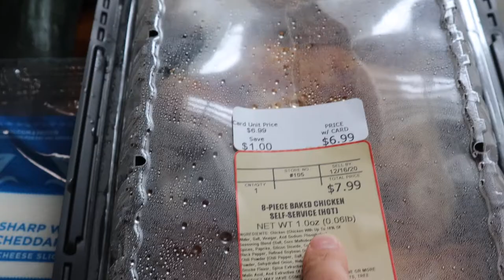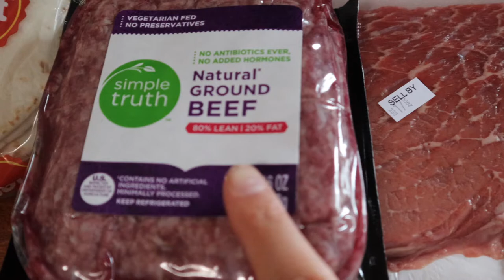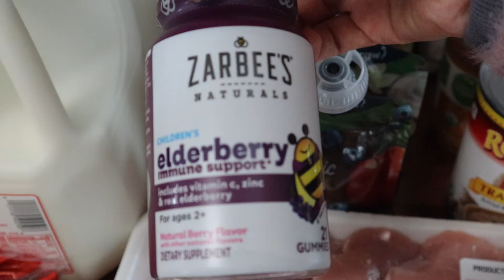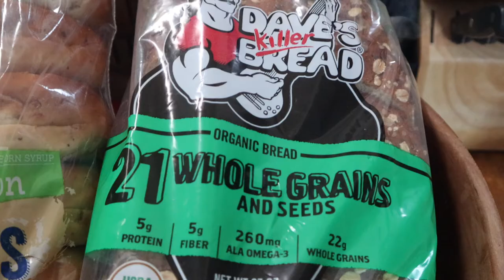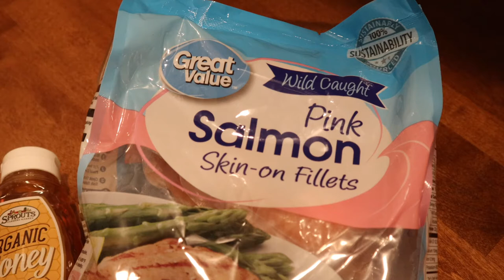GROCERY HAUL| MEAL PLAN| DINNER RECIPE: BROWN BUTTER SALMON TACOS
Hello my friends! I am so happy you are here! Welcome to todays video, we hope you enjoy todays grocery haul from King Soopers(Kroger) meal plan and brown butter salmon taco recipe❤️🥰❤️

Make sure to check out all of these fun ladies :)

With love
Mountain Momma

Favorite links:

My vacuum:

My camera:

Favorite Herbal Tinctures for postpartum:

Red Sweater:

Baby wrap:

Travel system:

Favorite Lip shade:

Cloth Diapers: